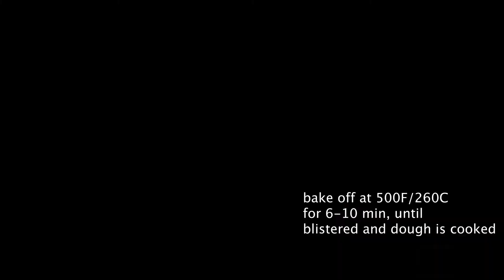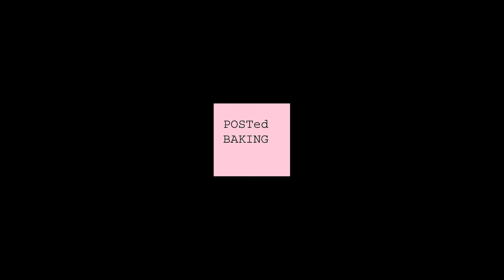Unconventional, Simple Pizza with Starter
AFTER BY TORI

Posted Baking has been rebranded as After By Tori. and @afterbytori on Instagram and TikTok! Thank you for supporting After By Tori, all engagements mean so much to us.

Some of summer's fondest memories will always be made gathered around a table, sharing food. Pizza is a perfect means of doing so, and this no knead, no conventional yeast dough allows for a seamless process right from home. The recipe goes against many historical pizza traditions, but it yields consistent results with the most minimal fuss across all dough recipes.